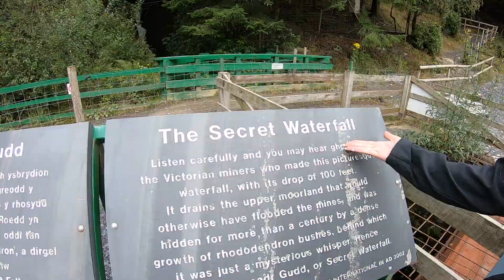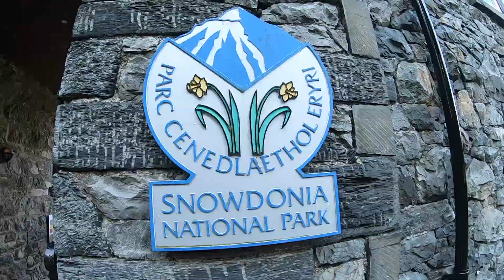My Best Summer - Compilation 2019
I Feel This Is My Best Vlog Yet!!
Im Really Excited To Share This Vlog With You.

This Vlog Is A Massive Mash-Up Of All The Awesome Activities And Adventures I Got Up To Over The Summer Break!!

My Gear:
GoPro HERO7 Black
GoPro Hero 5 Black
Drone GoPro Karma
GoPro Karma Grip
Mouth Mount + Floaty (POV)
Vlog Microphone
Vlog Housing
Vlog Mic Adaptor
My Laptop: (Macbook Pro retina 13’’ Touch Bar)
Selfie Stick 1: GoPro 3 way
Selfie Stick 2